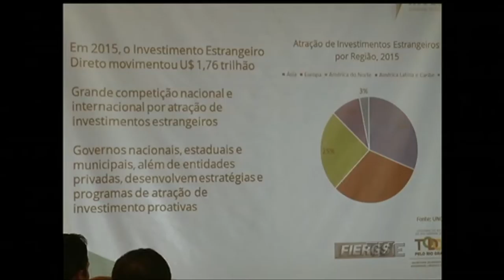Segunda Edição | TVE - 22/3/17